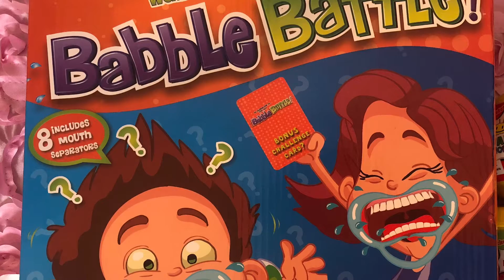200 Subscribers Giveaway {CLOSED}